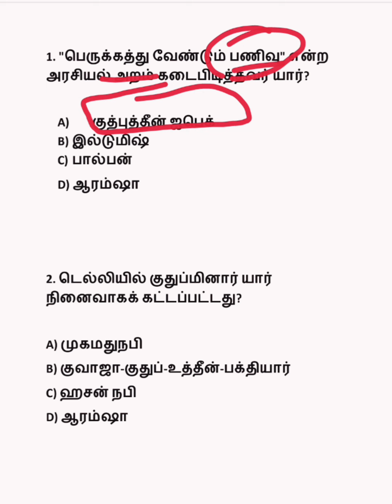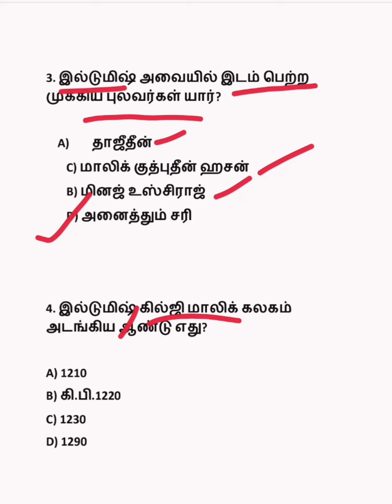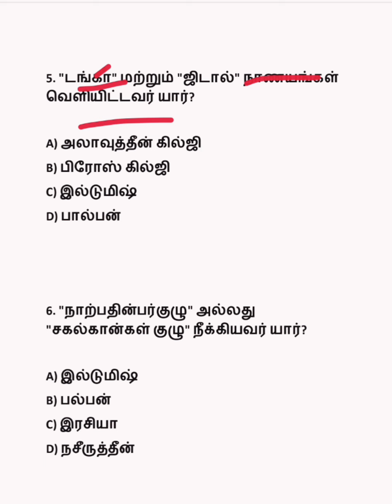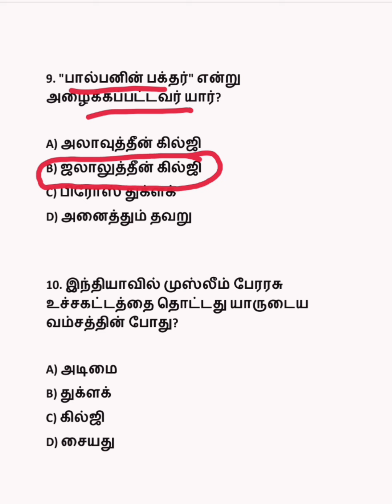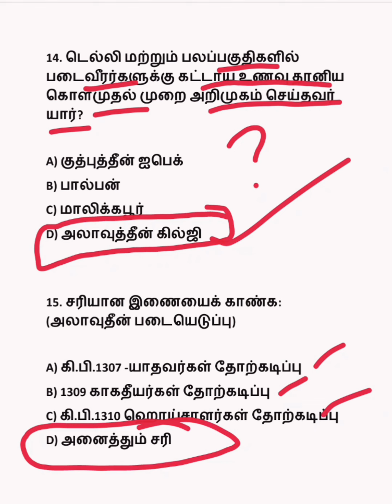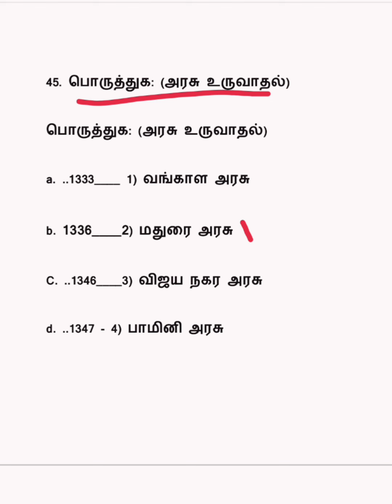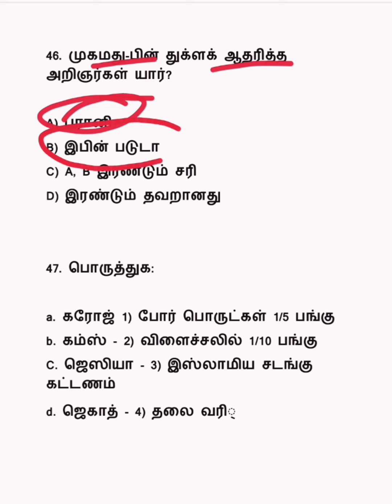Ugtrb -pgtrb/Tnpsc tnusrb history questions and answers -193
tnpsc history ias,group 4 academy
tnpsc history full revision
tnpsc history question and answer in tamil
tnpsc history where to study in tamil
tnpsc history study plan
tnusrb pc exam date 2023 tamil
tnusrb si result date 2023
tnusrb exam date 2023
tnusrb si result 2023
tnusrb si cut off marks 2023
tnusrb si exam date
tnusrb if exam
Tnusrb Si Exam Syllabus in Tamil
tet exam form fill up 2023
tet exam preparationpgtrb history coaching classes
pg trb latest news today
pgtrb history  class video in tamil
pg trb history mcq in Tamil mcq HISTORY QUESTIONS
pgtrb history  unit 1-10 study material
tet exam result 2023
pg trb 2023 notification
pg trb
pg trb news today
pg trb history  study materials unit wise
pg trb history  syllabus 2023
pg trb HISTORY 2023
pg trb history
pg trb new syllabus 2023